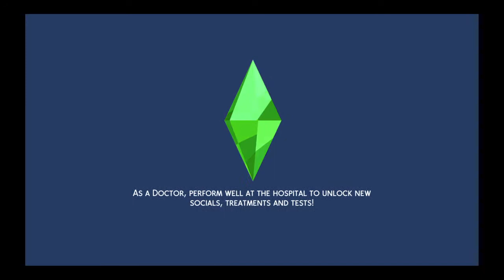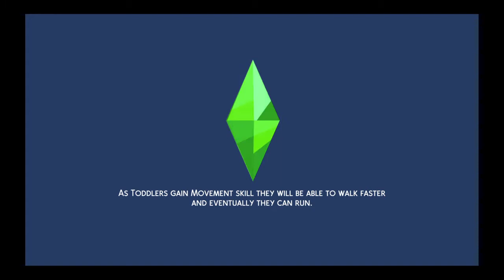Making a bestfriend vampire 100 baby challenge #3